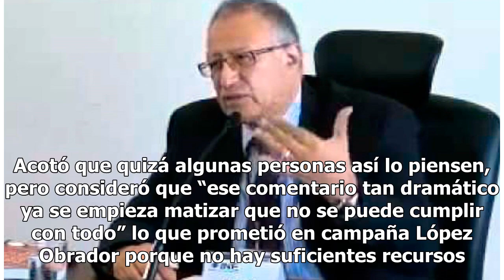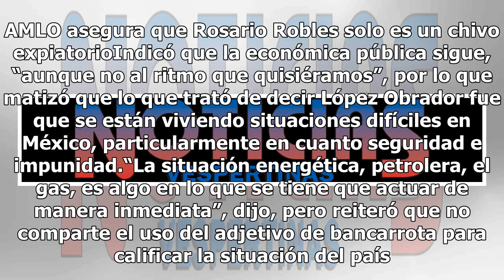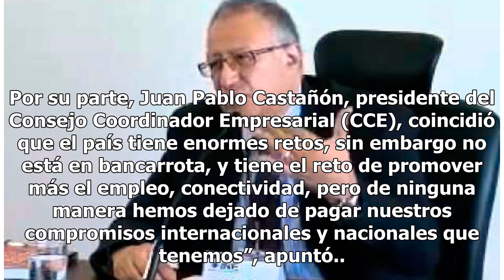El país no está en bancarrota, responden empresarios a López Obrador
El empresario Claudio X González aseguró que el país no se encuentra en bancarrota como lo declaró este domingo en Nayaritel presidente electo Andrés Manuel López Obrador. Acotó que quizá algunas personas así lo piensen, pero consideró que “ese comentario tan dramático ya se empieza matizar que no s...